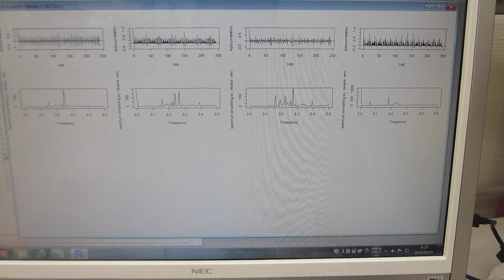超音波の音圧データ解析：：多変量自己回帰モデルによるフィードバック解析技術（超音波システム研究所）